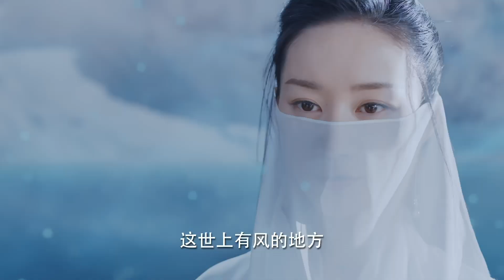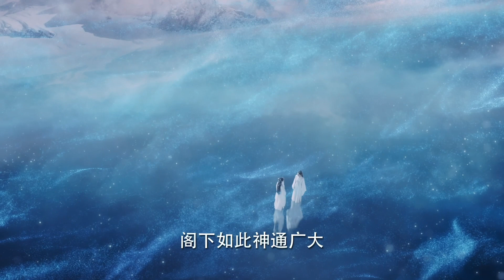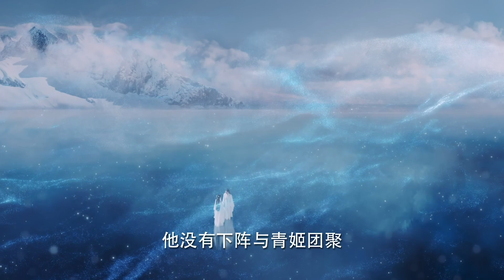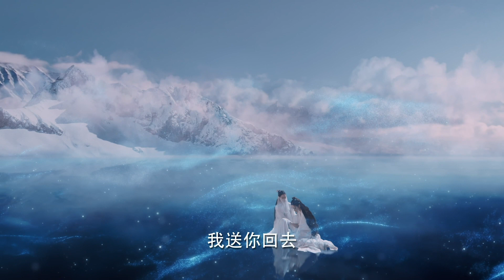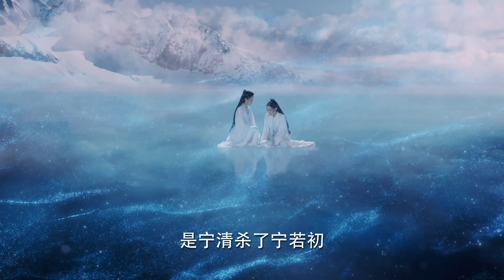太離譜！仙女瀕死時見到的奇怪女人終於摘下面紗，原來她竟然是！！！♥️ The Blue Whisper | 迪麗熱巴 任嘉倫